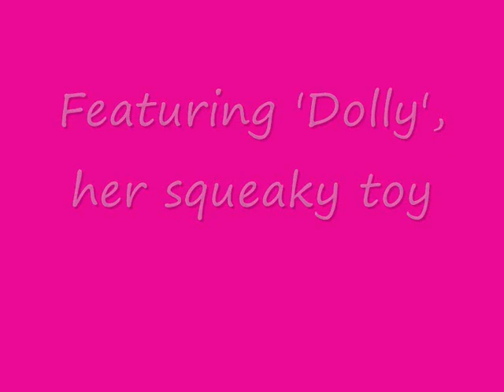Introducing Chloe, my gorgeous greyhound!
A few people have asked to see Chloe, so here she is!

She's a retired racer (she's only two and a half years old). I got her from the fantastic charity Dogs Trust just over two weeks ago. She's more amazing than I could have imagined. On the days I'm struggling, I know I'll be able to look at her and remind myself of the decision I've made - I choose to live.